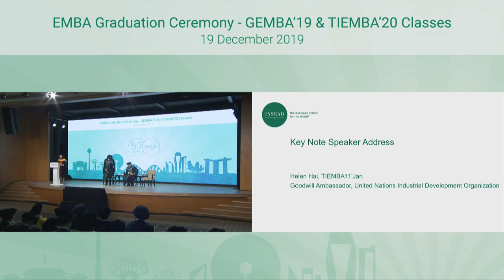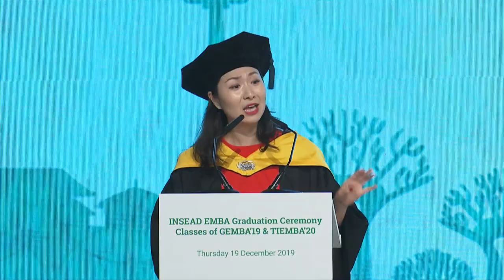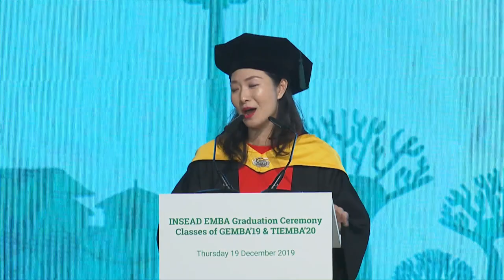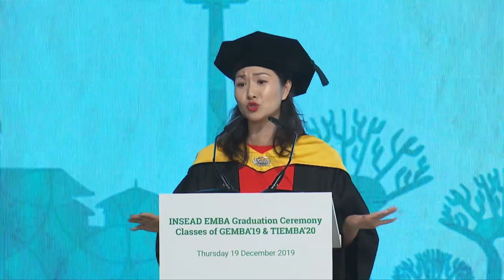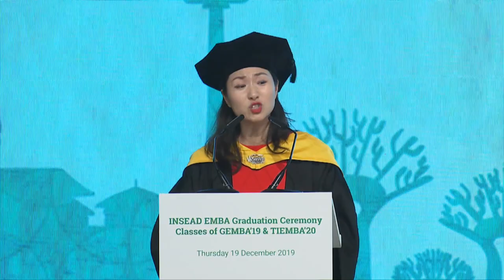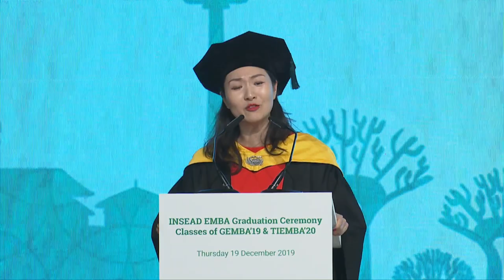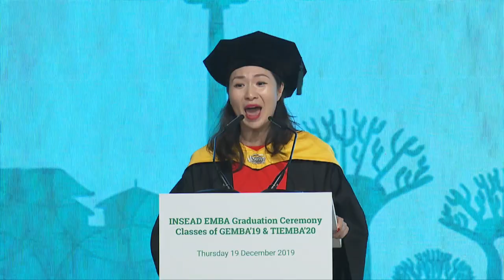EMBA Graduation 2019 - Keynote Speaker Helen Hai TIEMBA11'Jan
Helen Hai TIEMBA11'Jan, Goodwill Ambassador, United Nations Industrial Development Organization